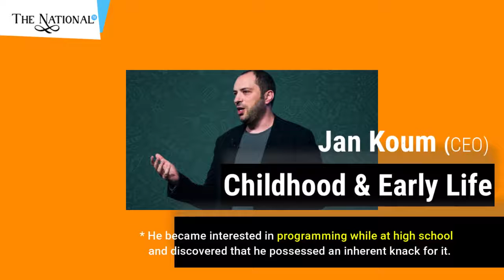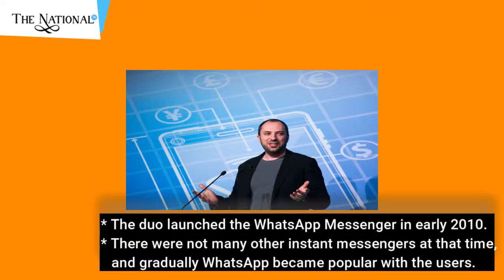WhatsApp CEO Jan Koum | Biography | Career | Awards & Achievements | Income | The National TV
Jan Koum Biography

Childhood & Early Life
• Jan Koum was born on February 24, 1976, in Kyiv, Ukrainian SSR, Soviet Union, to Jewish parents as their only child.
• He became interested in programming while at high school and discovered that he possessed an inherent knack for it.

Career
• Koum and Acton worked together at Yahoo for nine years.
• Both Koum and Acton took a year off and travelled around South America.
• The duo launched the WhatsApp Messenger in early 2010.
• There were not many other instant messengers at that time, and gradually WhatsApp became popular with the users.
• The rising popularity of WhatsApp grabbed the attention of the social media giant Facebook which acquired WhatsApp for US$ 19 billion in 2014.

Awards & Achievements
• Jan Koum and Brian Acton were the runners-up at the 8th Annual Crunchies Awards in 2015 in the category Founder of the Year.
Personal Life & Legacy
• In 1996, a restraining order was granted against Koum in state court in San Jose.
• He was accused of verbally and physically threatening an ex-girlfriend.
• He lost his mother to cancer in 2000.

Net Worth
• Jan Koum has an estimated net worth of US$9.7 billion.